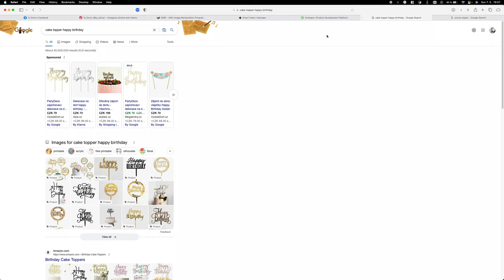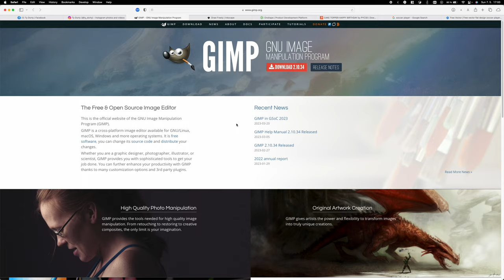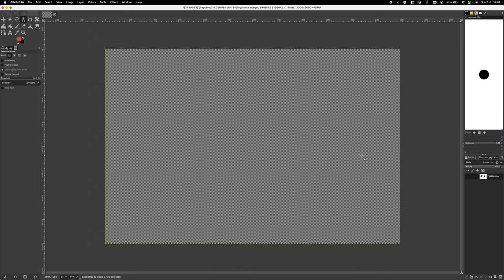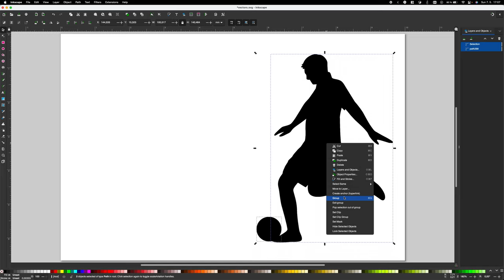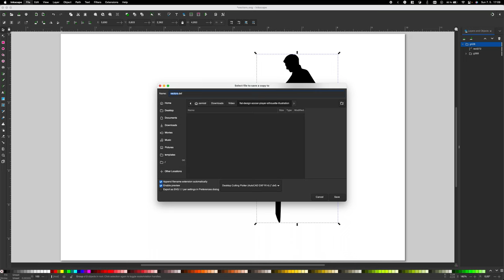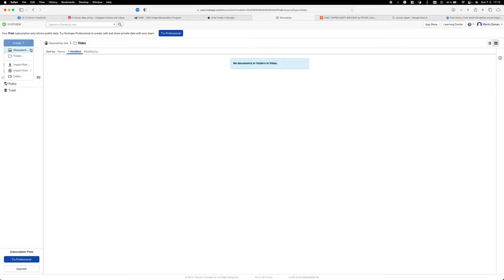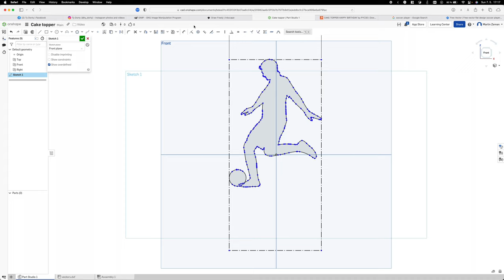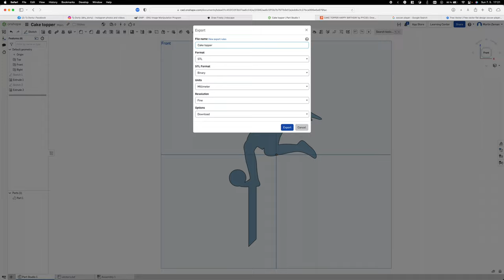Převod obrázku do 3D modelu (3D tisk užitečně + Gimp, Inkscape, OnShape)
V dnešním video si ukážeme, jak si vytvořit vlastní zápich do dortu z obyčejného obrázku pomocí 3D tisku a programů Gimp, Inkscape a OnShape.